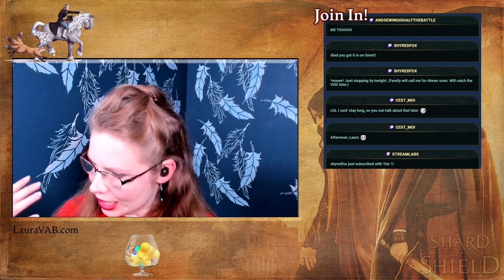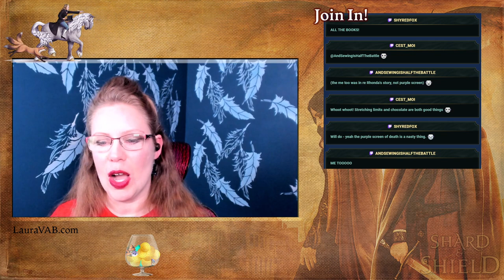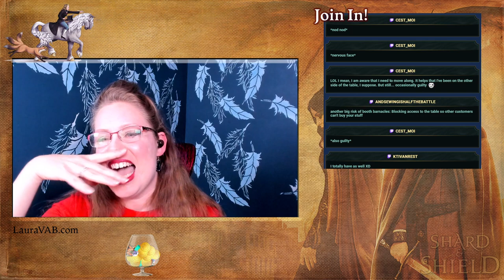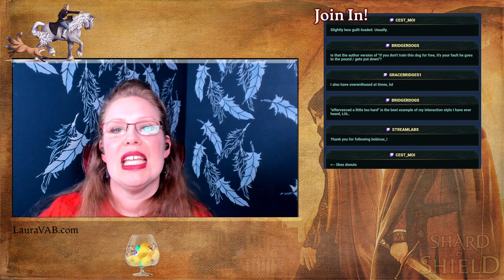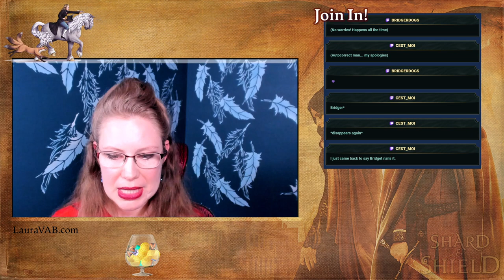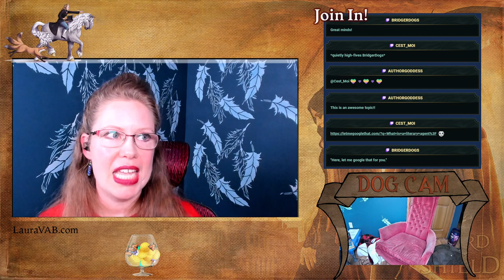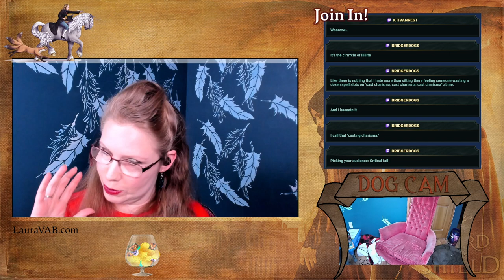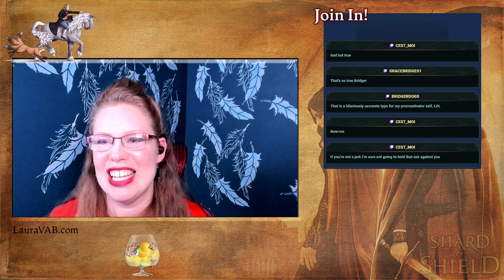Networking! How (not) to do it and why it matters.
Networking! You've heard before how authors are colleagues, not competitors, and how we need to stick together to get ahead. That's all true. But there are social conventions and best practices to ask for help, and knowing how to ask is as important as knowing what to ask.